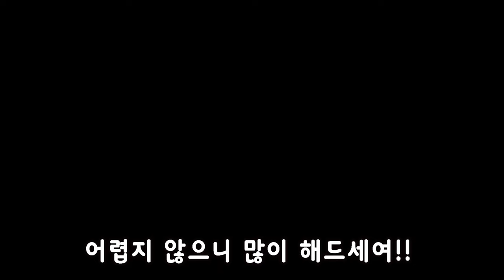점심 저녁 밀푀유 나베 하루 2트 도전합니다.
샤브샤브는 만들어드세요오